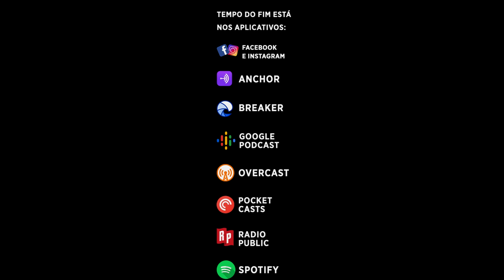Não Se Pode Matar Um Crente | Jéssica e José | Curitiba-PR